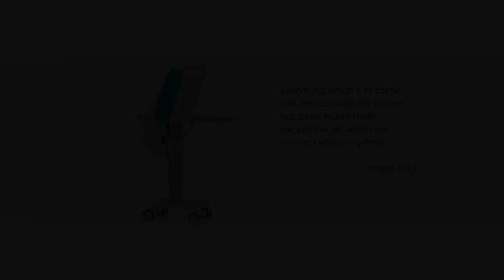Bloc opératoire pour chirurgie ophtalmologique et injections intravitréennes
Les dispositifs Operio  produisent sur les instruments et dans le champ opératoire (là où c’est essentiel) une asepsie jusqu’à 100 fois plus élevée que celle d’une salle d’opération  classique pour la chirurgie ophtalmologique, car le flux d’air stérile protège directement et immédiatement les instruments et le champ chirurgical sans entraves telles que le microscope chirurgical ou l’équipe chirurgicale.

Normeditec Parma ( Italy) e Heilbronn Germany
En parle francais